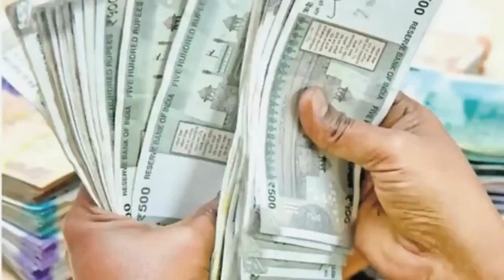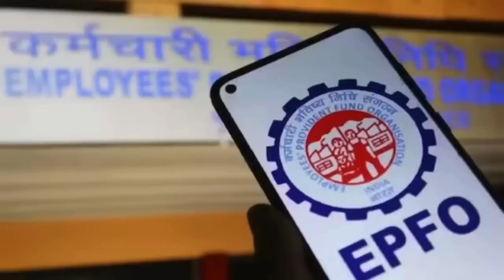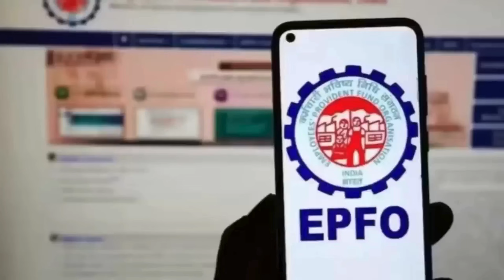EPS Pension में कर्मचारी की मृत्यु के बाद पत्नी और बच्चों को मिलेंगी पेंशन, देखें नया नियम